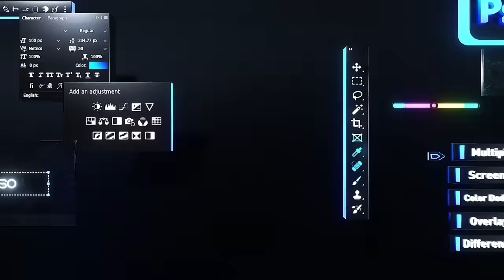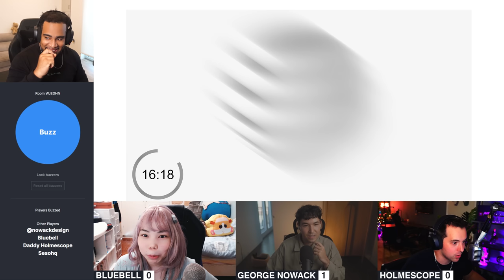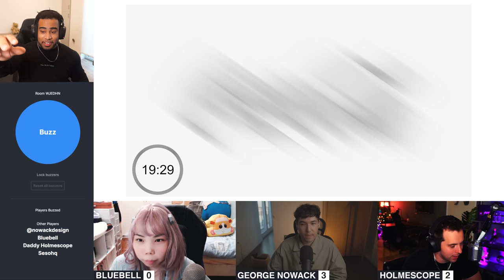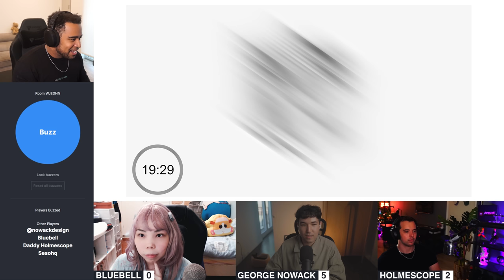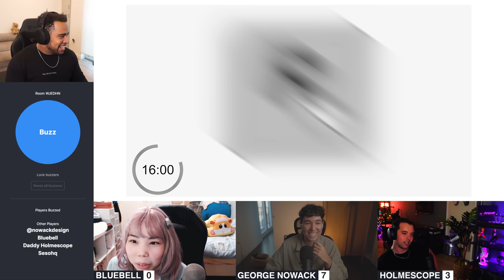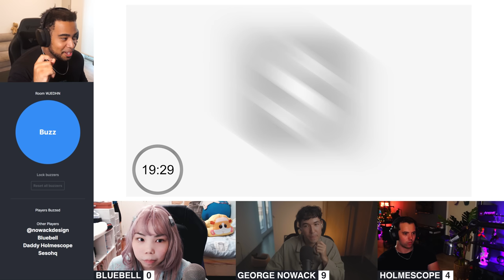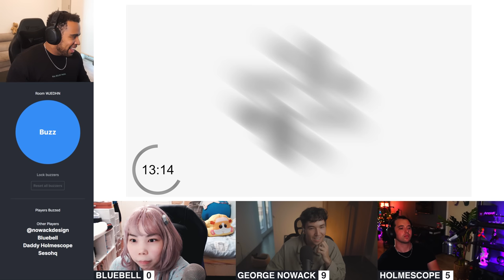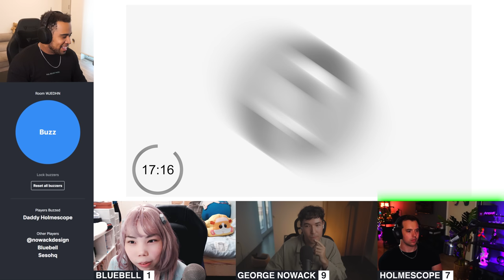Logo Designers GUESS FAMOUS LOGOS! *HARD*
Video Description: 3 graphic designers get together to see who can guess the blurred logo before its finally revealed!

Can you guess the logo before anyone else?